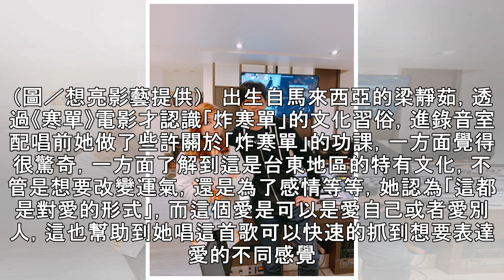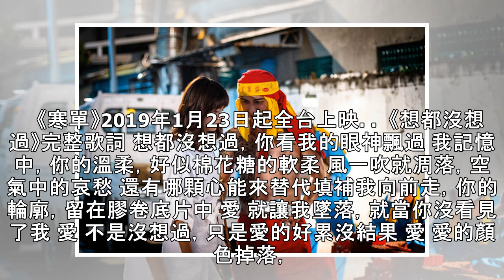梁靜茹還沒唱就哭了！《寒單》主題曲催淚：珍惜愛你的人 | ETtoday星光雲